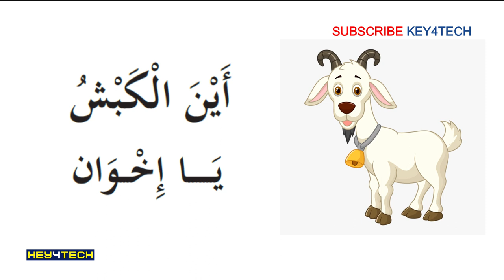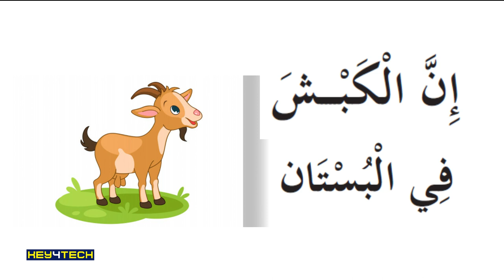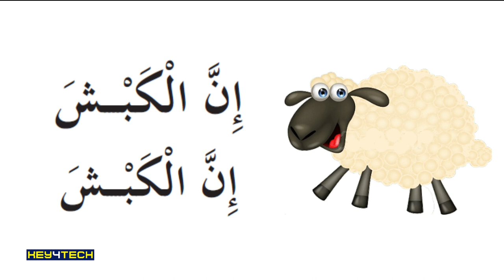1st Std Arabic Guide | أين الكبش ؟ (അയ്നൽ കബ്ഷു) ICT Video - Page 24 | Arabic Online Class